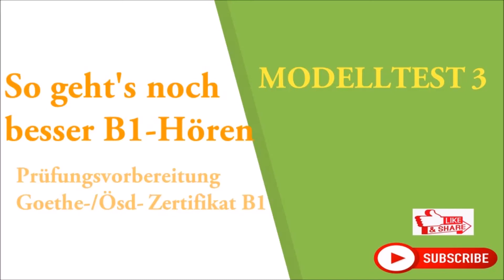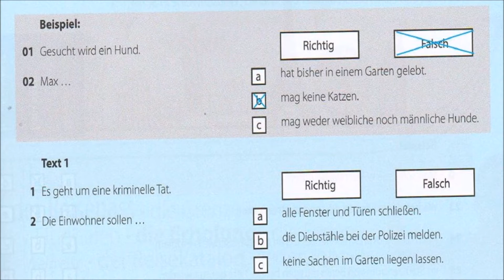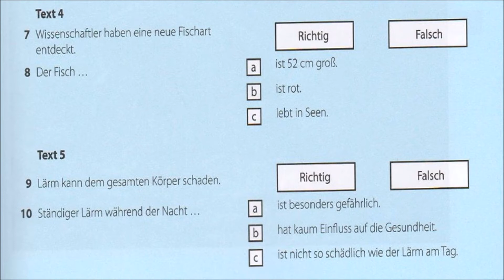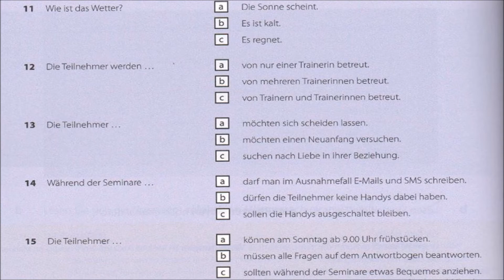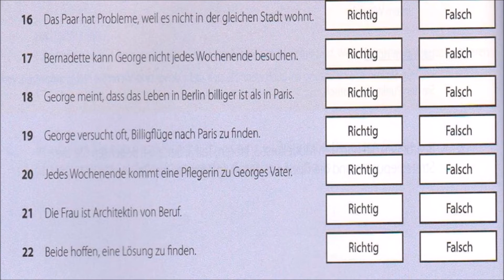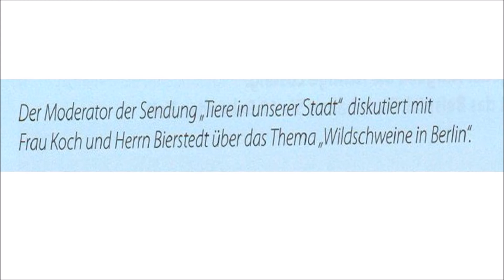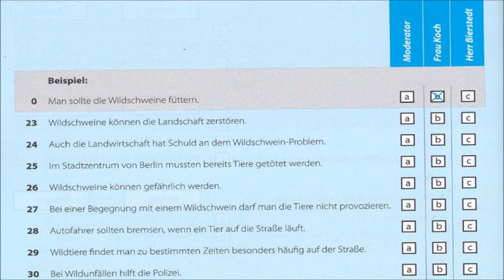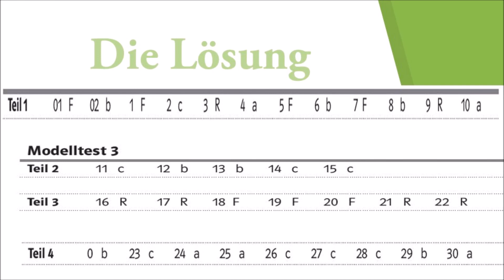Goethe/Ösd Zertifikat B1-So geht's noch besser zu B1-Hören - Hören B1- Modelltest 3 mit Lösungen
Goethe und Ösd Zertifikat B1-So geht's noch besser zu B1-Hören - Hören  B1- Modelltest 3 mit Lösungen.

- B1 TELC
-Telc hören prüfung
-Hörverstehen prüfung